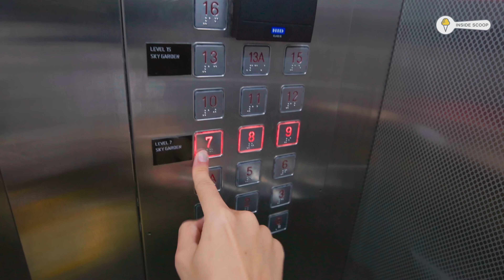Inside Scoop Confirm Best Gift